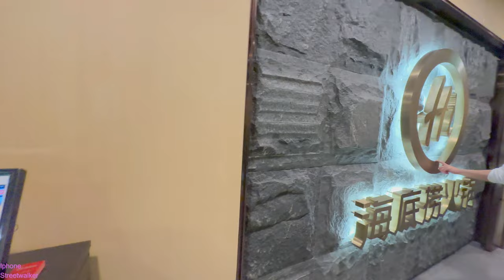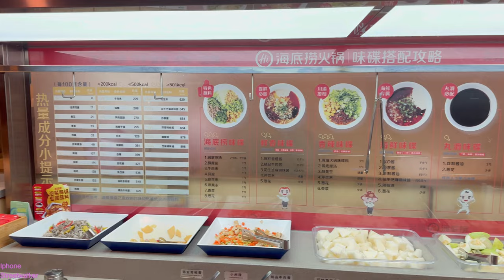EXPERIENCE BIGGEST HOTPOT in CHINA SHENZHEN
In Jianyang, Sichuan, China, in 1994, Haidilao International Holding Ltd., doing business as Haidilao (Chinese: 海底捞), established a chain of hot pot restaurants. Its eateries are commonly referred to as Haidilao Hot Pot. It has grown outside of China and is the biggest hotpot chain there. In mainland China, Hong Kong, and Taiwan as of 2022, Haidilao operated around 1,300 restaurants. Its international division, Super Hi International, ran 97 locations throughout the globe, including ones in Singapore, the United Kingdom, and the United States. More than CHINA 10 billion in annual income is thought to be generated by them.
Join me as I stroll through major cities throughout the world using my iPhone. Capture the beauty of street life and experience it as if you were there with virtual walking tours that allow you to see the sights and hear the noises in 10 Minutes Video
(Enjoy the REAL LIVELY Scene, NOT much EDITING)

Have an idea, wish to produce a new show, or collaborate on a project?

Please do not duplicate, reproduce, distribute, or re-upload any of my work.
JUST DO YOUR OWN WORK!!
不得以任何方式複印、複製、重新發布、修改、上傳、發布、傳播、分發、反編譯、反向工程或拆分網站材料，包 括但不限於文字、圖片、音頻和/或視頻及任何軟件(包括但不限於任何軟件中包含或生成的圖像或文件或軟件附 帶的數據)